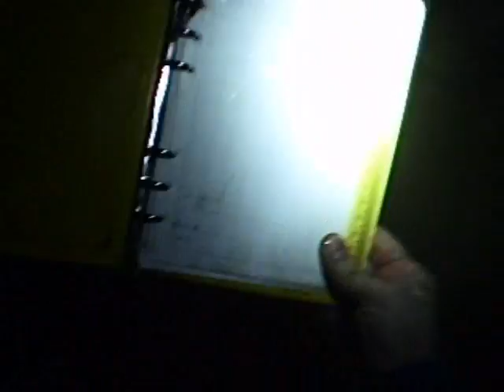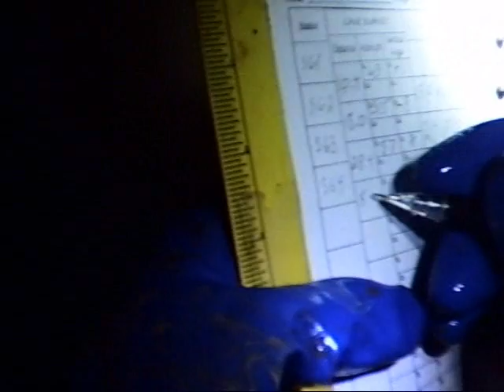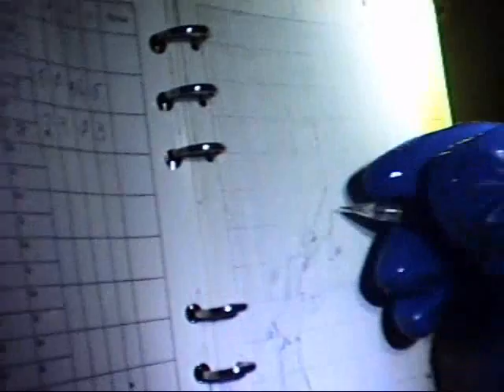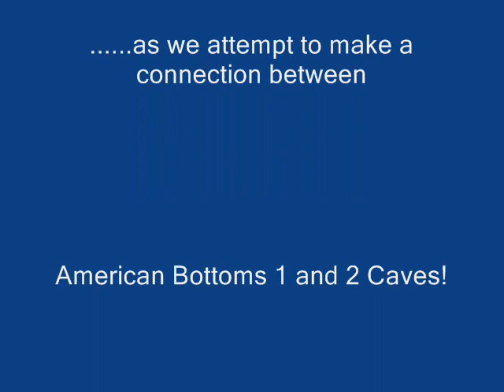AB2 Cave Survey, February 16, 2008. Part 2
Part 2 of survey trip to AB 2 Cave in Greene County (southern Indiana.)